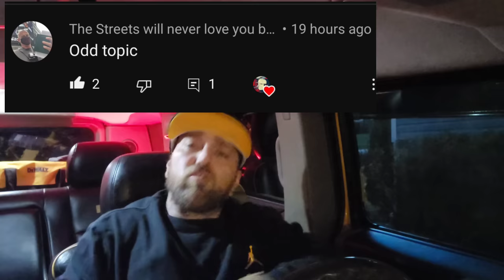WATCHING GAY INMATE BASH HIS BOYFRIENDS SKULL IN WITH A BAT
Gay for the stay. A term used to describe men that claim to only be gay because they're incarcerated. You said you loved me!  Prison love ends tragically. It's usually the little gay guy that is the victim, but in prison the little gay guy isn't always little. The violence is bad and can be deadly at times. Jealousy, delusions, being controlling and taking it all out on the next man. This is the story of Pink And Doody. The story of a man we never suspected coming out of the closet in prison and ending up in the worst possible situation. PRISON LOVE AT ITS WORST. Be yourself but at the same time be aware of what comes with that. A small portion of inmates are gay or trans, the violence that comes with those guys. It's just unbelievable. But all truth.